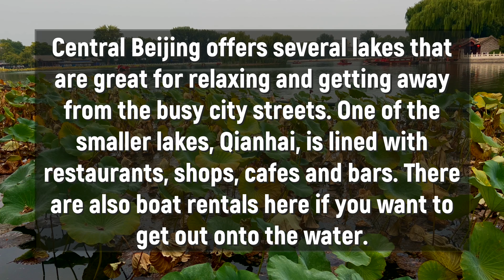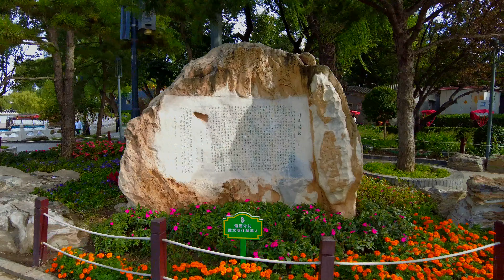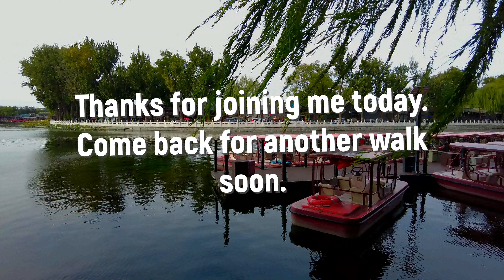Beijing Walk | Qianhai Lake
Qianhai Lake sits next to Houhai Lake and is smaller in size. This makes it a nice relaxing stroll, easily taking about 30 minutes to walk around. There are restaurants line the lake walk as well as boats you can rent and take out onto the water

My story so far.
Bouncing around North America and Asia, I've never lived anywhere too long. I found my calling as a teacher and ended up staying in Korea and China for many years. While I've had the chance to explore Europe, places I consider home are Washington DC, Seoul, Beijing, Memphis, and Columbus. After 20 years of exploring, I'm ready to share my adventures and wanderlust. The road ahead is never a straight line, but a path that zigs and zags, leading you to amazing places, people, and experiences you could never imagine. Be flexible and open minded, embracing the uncertainty of life and letting the current whisk you away.